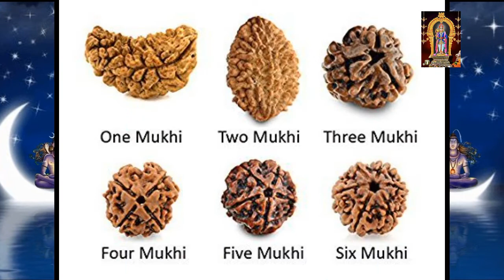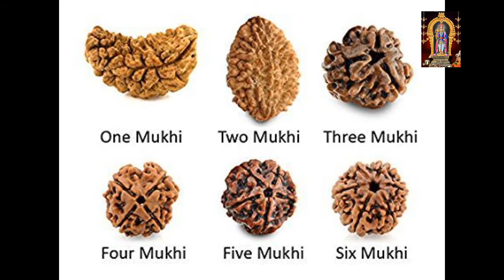சிவன் இருக்க வேறு யார் துணை வேண்டும்| IMPORTANT NEWS ABOUT LORD SIVA | hashinirajeshwari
this video tells about the lord shiva special  in tamil it is useful to all the people.and the benefits of the  vilvam tree and how it is helpful to our life.